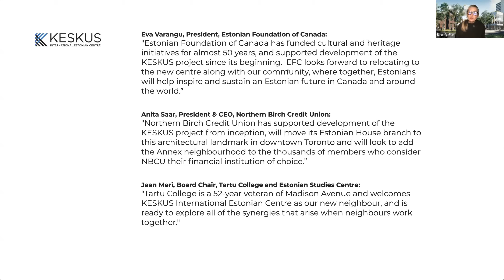KESKUS 17th Community Engagement Session, March 24, 2022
The 17th Community Engagement Session for KESKUS International Estonian Centre recording from March 24, 2022 - watch it here (Q&A section excluded).

Video editing: Hedy Läets